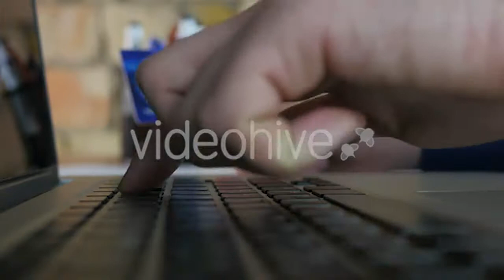Playing Guitar - (lifestyle) Stock Footage | Mega Pack +40 items